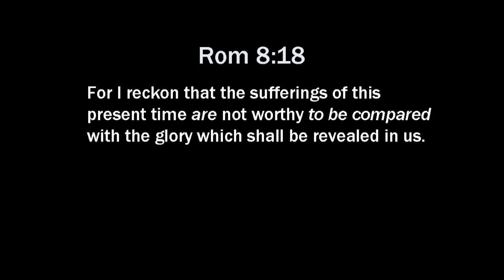Pining for Paradise: Part 4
Romans chapter 8, verses 19 to 22.